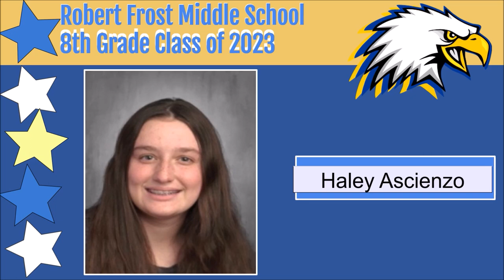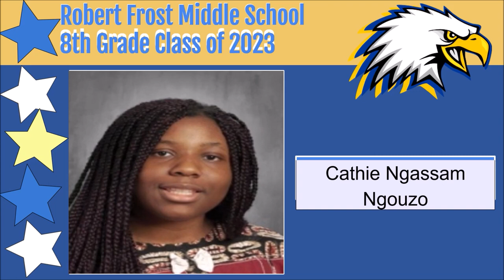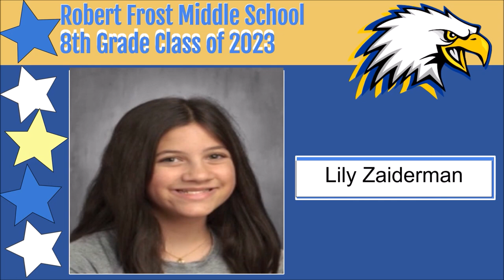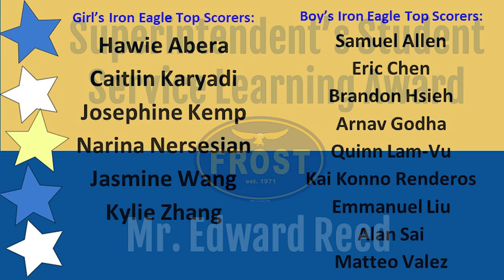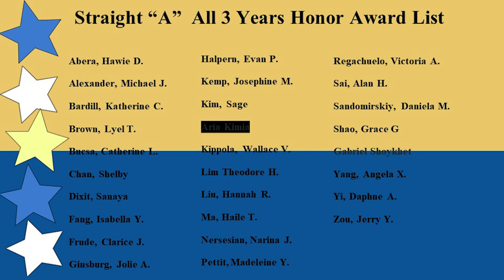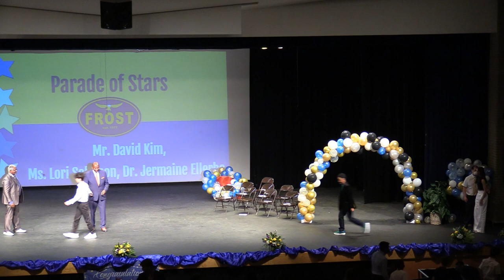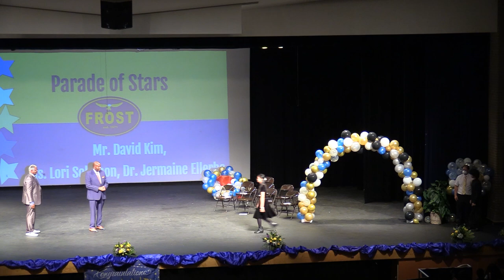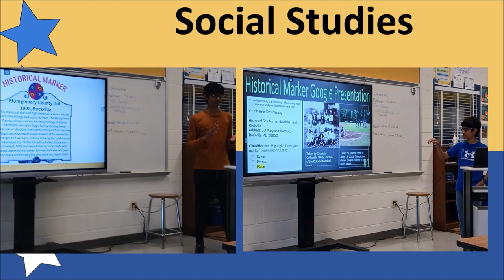Robert Frost MS - 8th Grade Promotion - Thursday, June 15, 2023